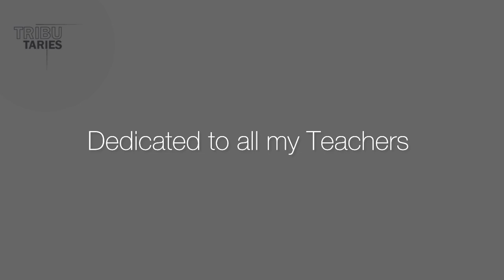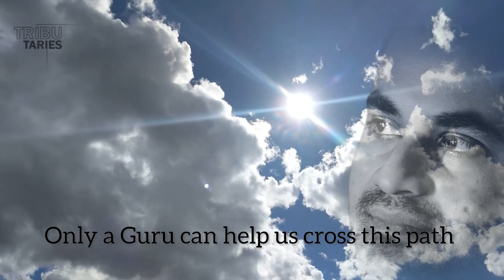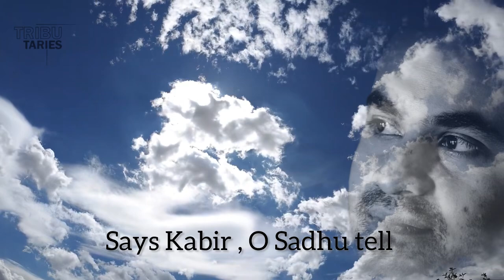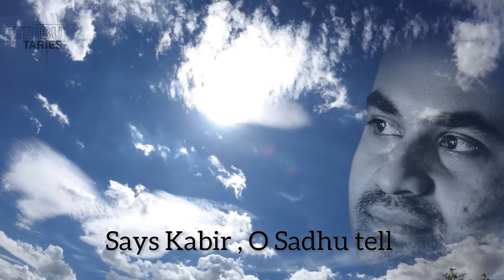Kabir Bhajan : Teachers’ Day : Composed and Translated by Sandipan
Teachers have always been an integral part our life.
In our daily life courses whoever we meet, we tend to learn some lesson or the other.
I salute to all with whom I have associated and have been enriched with some sort of knowledge or expertise.

Lyrics : Kabir
Composed by : Sandipan
Special thanks to Dibyendu for sharing the videos.
Editing : Sandipan
Translation : Sandipan